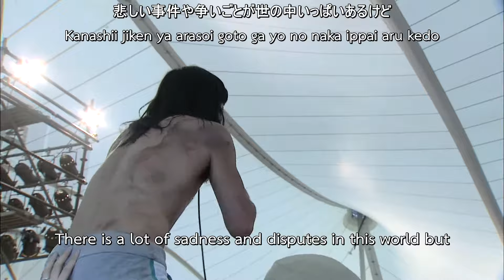銀杏BOYZ - SKOOL KILL LIVE 2008 [ENG SUB]